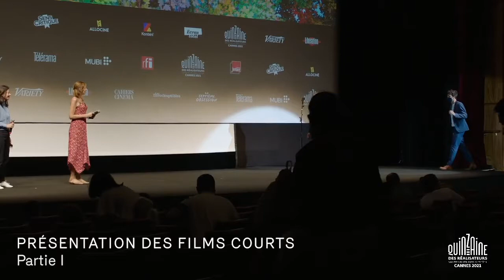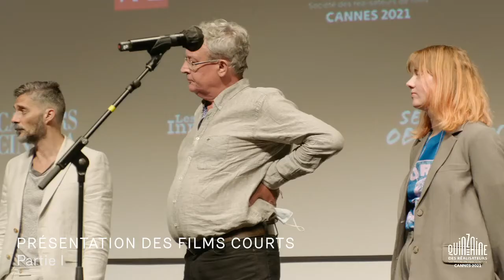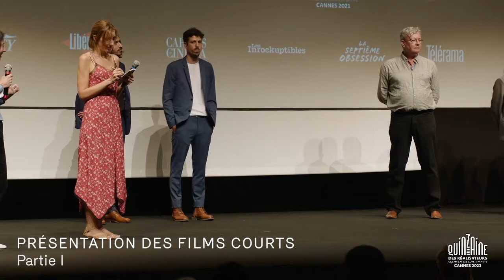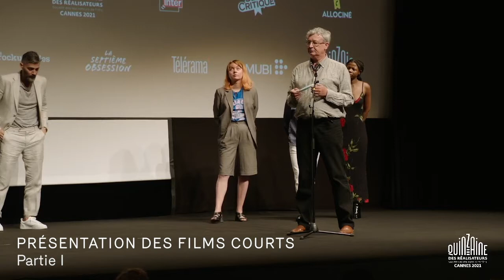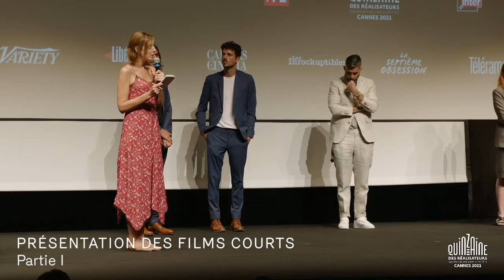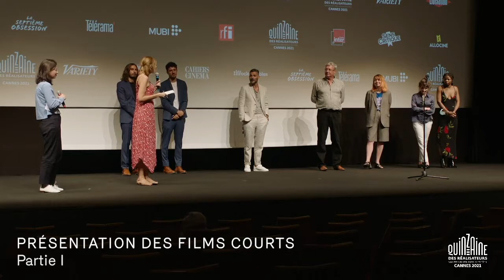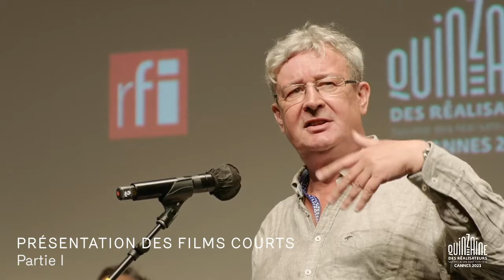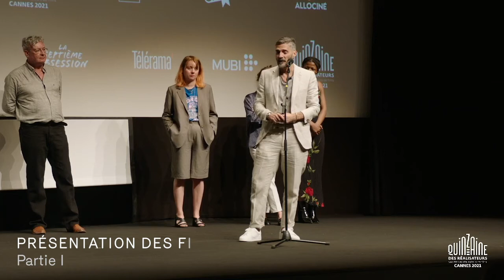PRÉSENTATION ET Q&A COURTS-MÉTRAGES 1E PARTIE